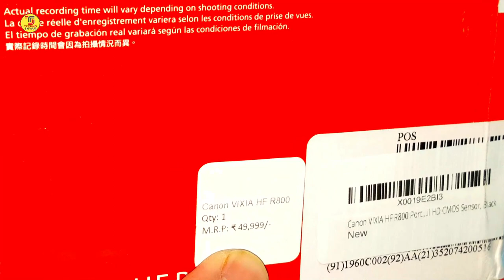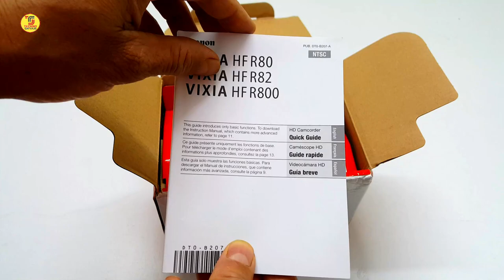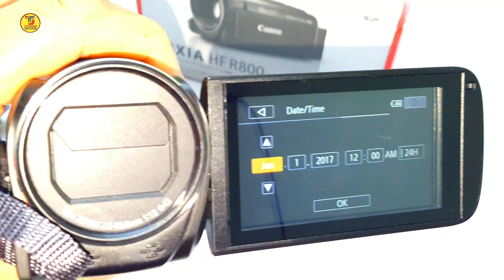Best Budget CamCorder For Youtube Videos India | Canon VIXIA HF R800 Camcorder | Unboxing | Hindi ✅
This video is all about best budget camcorder for youtube videos India.Canon VIXIA HF R800 Camcorder is the best camcorder for youtube videos. In this video I am doing unboxing and review of Canon VIXIA HF R800 Camcorder in Hindi. It is the best camera for youtube in India. Canon VIXIA HF R800 is the best cheap cameras for youtube videos 2021.
Canon VIXIA HF R800 Portable Video Camera Camcorder with Audio Input
Topic Covered:
best budget camcorder for youtube videos india
best video camera for youtube
best camera for youtube
best camcorder camera for youtube
which is he best camcorder for youtube
What to buy for a YouTube video, DSLR or camcorder
camcorder vs. dslr for youtube videos
Camcorder VS. DSLR for Video, YouTube and Vlogging?
best cheap cameras for youtube videos 2021
Best Hand Picked Items for You-Check Fast
My GADGETS ( Mic, Camera Etc.):

DSLR  CAMERA:

50 mm Lens for Camera:

Back Up Hard Drive:

Micro SD Card:

Pen Tablet:

Studio Lighting Stand:

Studio Lights:

Bluetooth Speaker:

LED Video Light: